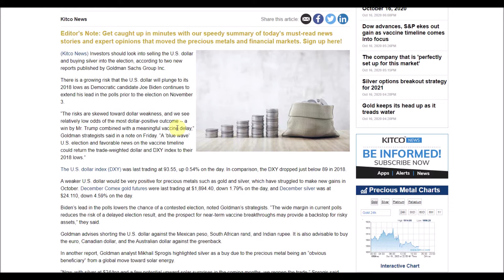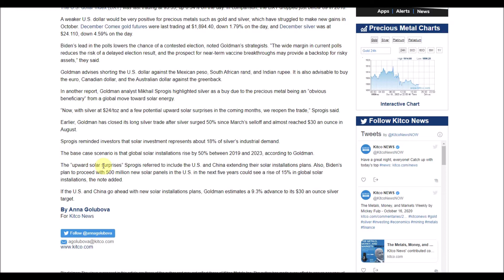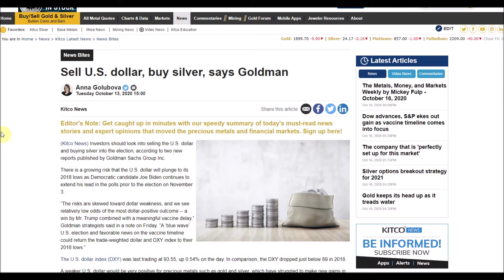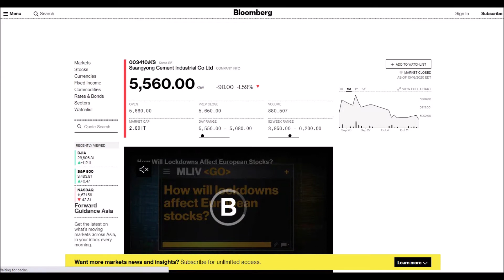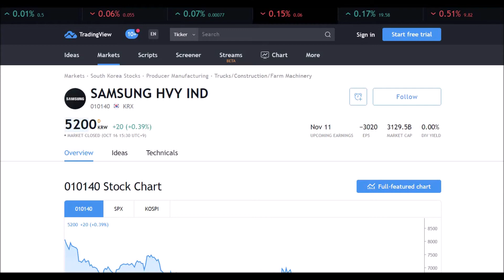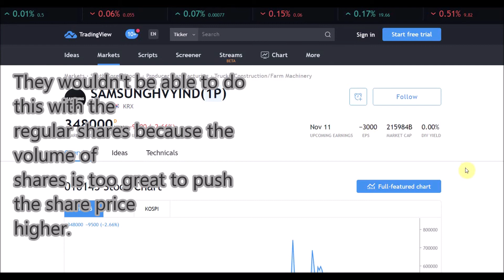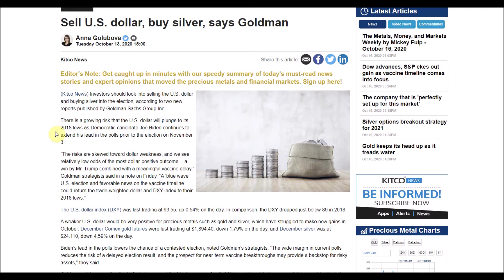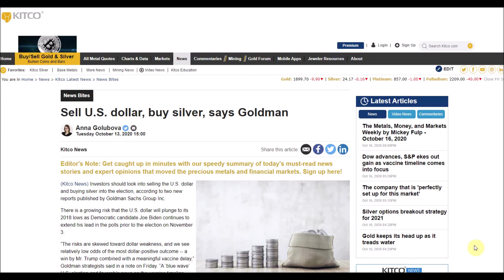Goldman Sachs: Sell Dollar, Buy Silver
With the 2020 election weeks away, more fiscal stimulus months away, institutional investors are looking at silver, and industrial demand drivers are building momentum behind the small silver market. I offer my near-term silver market vision. This is just my opinion and contribution to this current topic of interest among stackers everywhere. My strategy is what works for me. You should do what you think will work best for you based on your individual circumstances, and where you think silver and gold prices are heading.